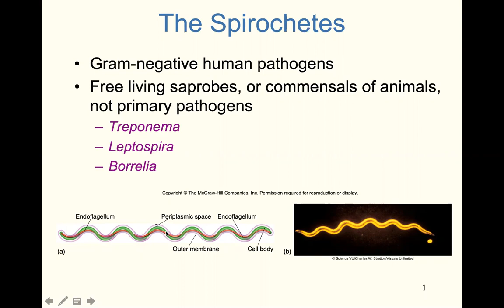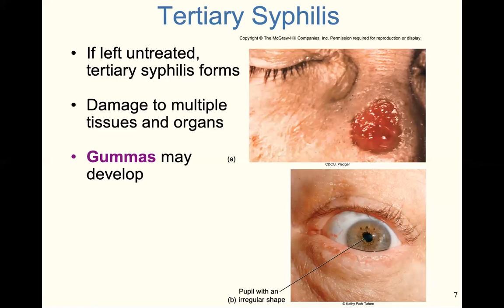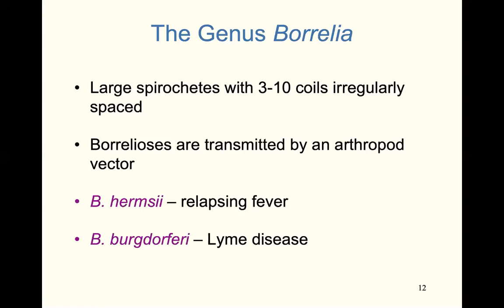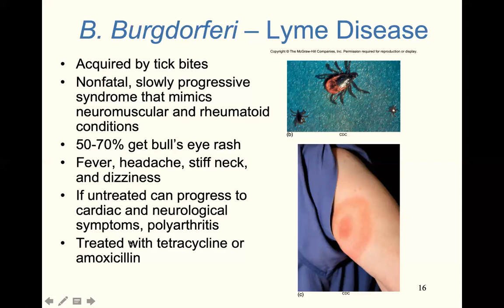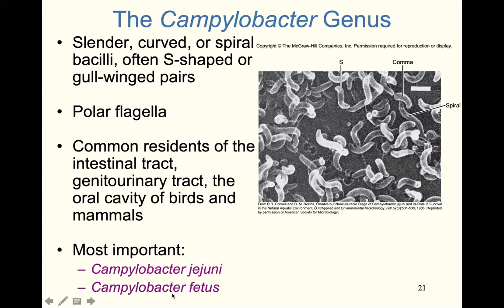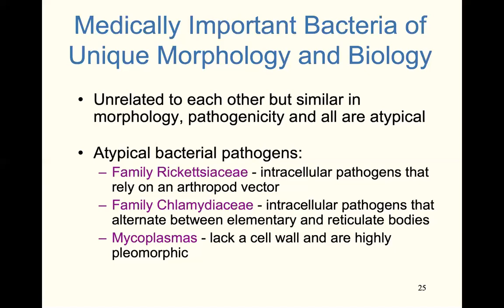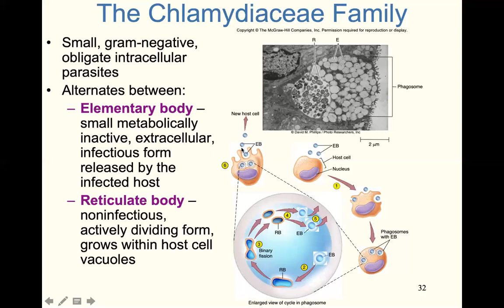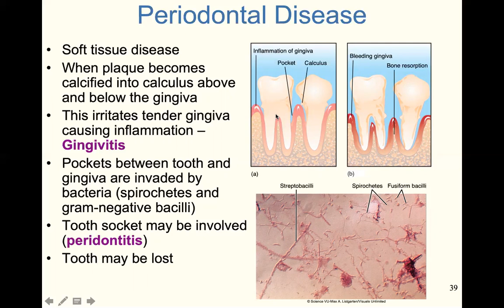chapter 21 spirochetes and curviform Gram - microbes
discussion on Spirochetes and curviform and irregular Gram- Microbes